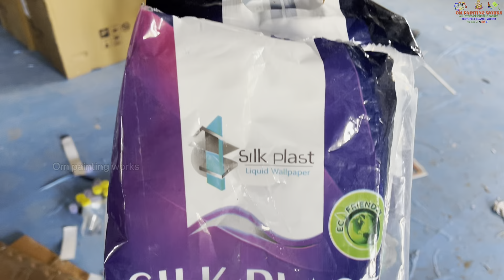glitter addition liquid wallpaper design | glitter Wall Texture design